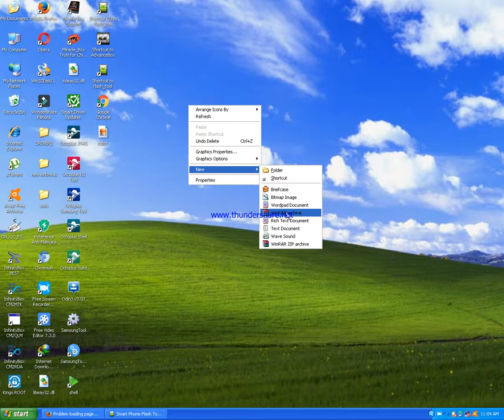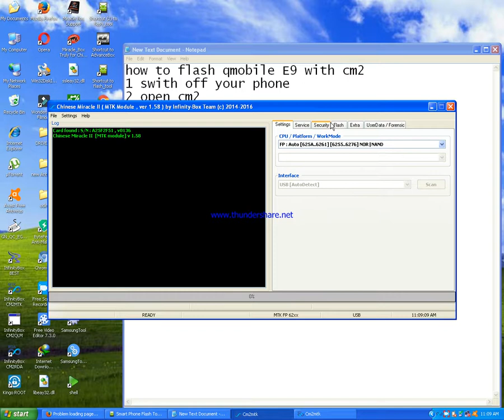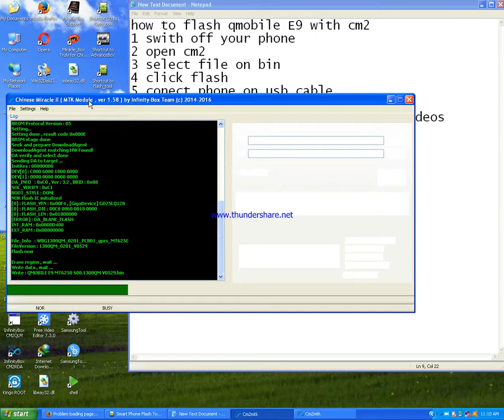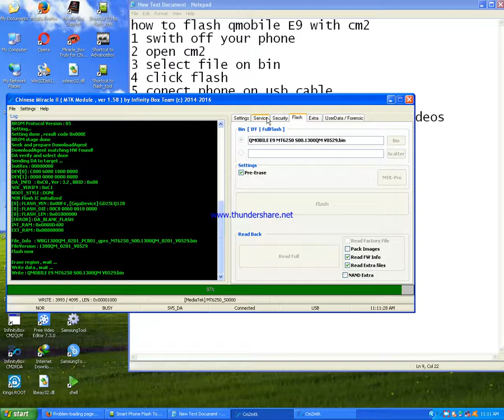how to flash qmobile e9 with cm2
Asadclicker in this video show  how to flash qmobile e9 with cm2 easy done